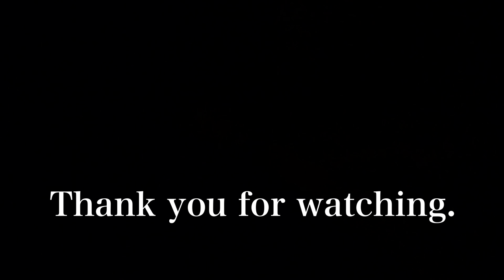2024年8月9日 【猛暑日の京都散策】 夕暮れの南禅寺を歩く Walking around Nanzenji Temple in Kyoto 【4K】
猛暑日の京都、夕暮れの南禅寺の風景になります。

This is a view of Nanzenji Temple at dusk on a hot day in Kyoto.